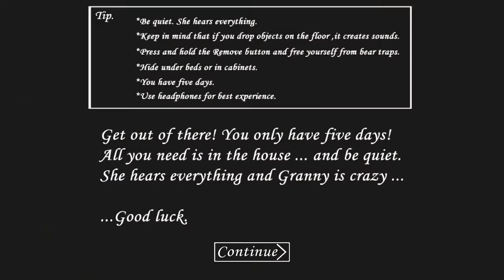Nenek granny jadi spongebob - granny is spongebob horror game android full gameplay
Scary SPONGE nenek - The Horror Game: New mod 2019 Ini adalah nenek SPONGE Menakutkan - The Horror Game 2019 di Town dan Anda harus menjelajahi rumah game horor kelinci Nenek SPONGE membuat Anda terkunci di rumahnya. Sekarang Anda harus mencoba keluar dari rumahnya, tetapi hati-hati dan diam. SPONGE mendengar semuanya. Jika Anda menjatuhkan sesuatu di lantai, dia mendengarnya dan berlari. SPONGE nenek - The Horror Game Anda memiliki 5 hari untuk menyingkirkan rumah menakutkan ini dan hooror ini. Jadi, Anda memutuskan untuk mencari tahu apa yang terjadi di Scary SPONGE House - The Horror Game 2019.

makasih kawan